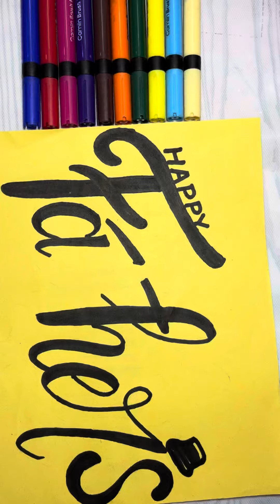Easy way to write in calligraphy// Father’s Day special calligraphy